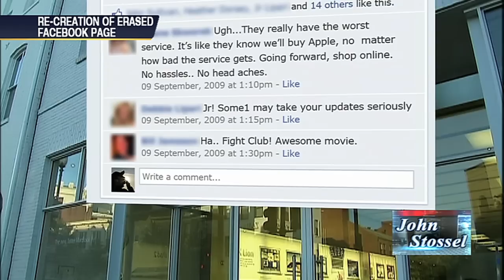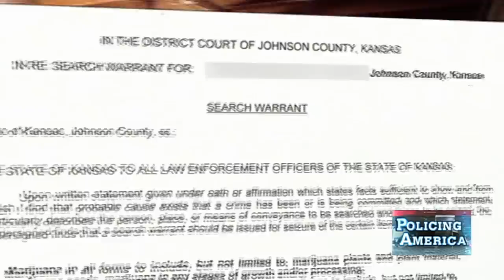STOSSEL: Too Many SWAT Raids